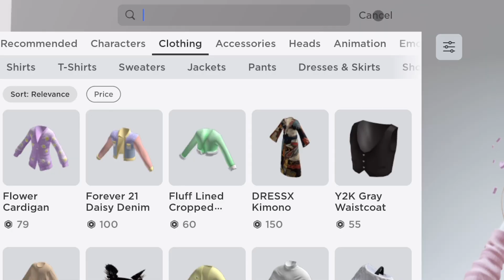THIS HACK WORKS FOR EVERYONE!